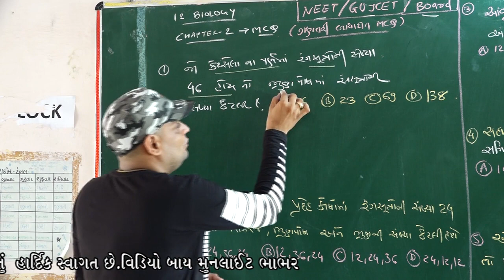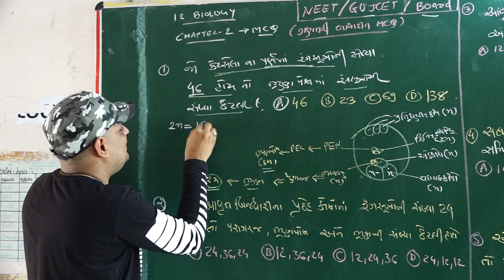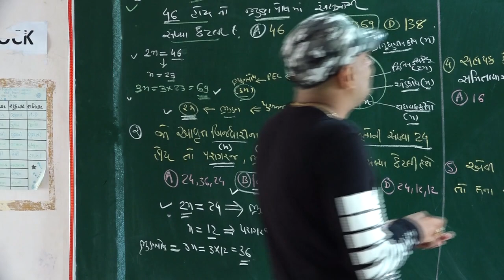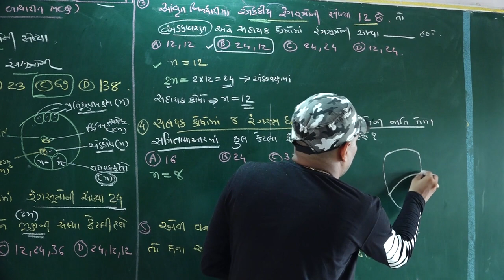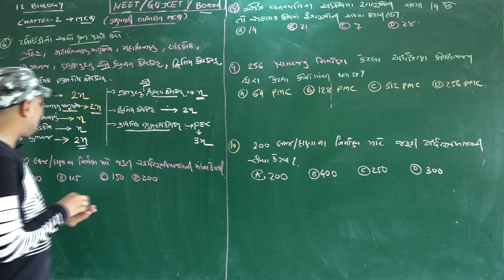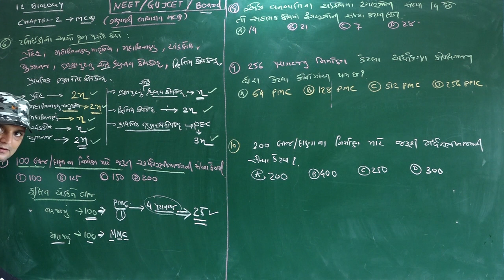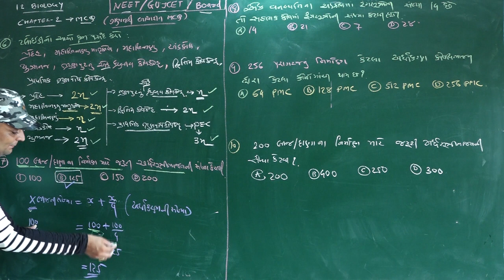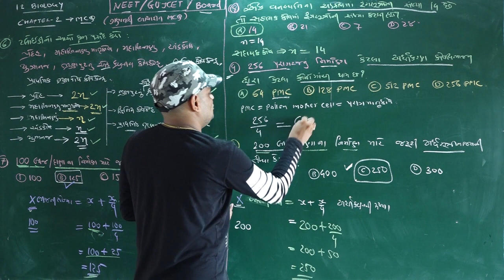12 BIOLOGY CHAPTER 2 NEET BASED MCQ//12 science biology in gujarati//MCQ FOR BOARD GUJCET AND NEET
Calculation based MCQ with explaination
ગણતરી આધારિત MCQ સમજુતી સાથે
class 12 BIOLOGY CH 02